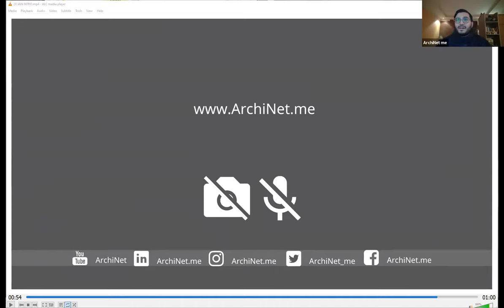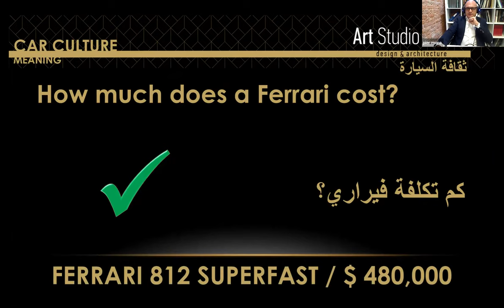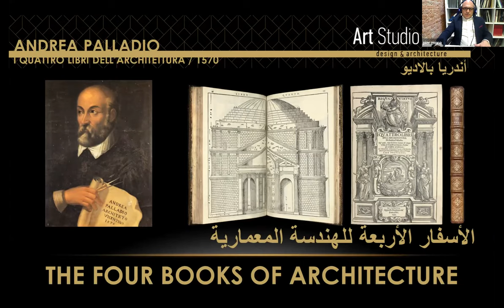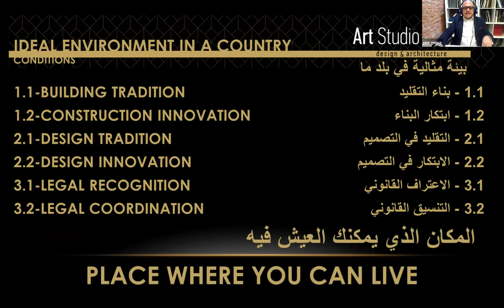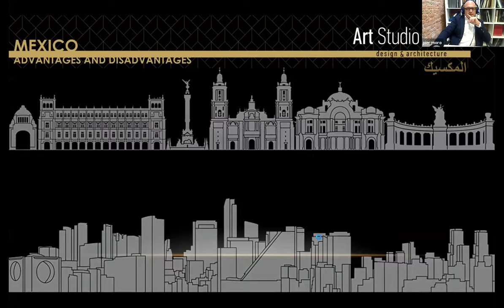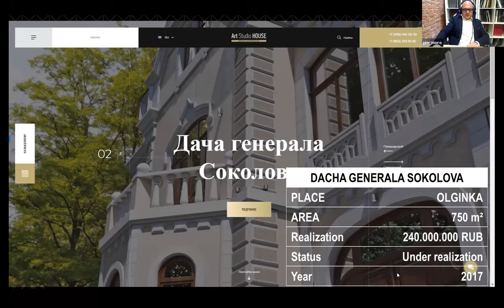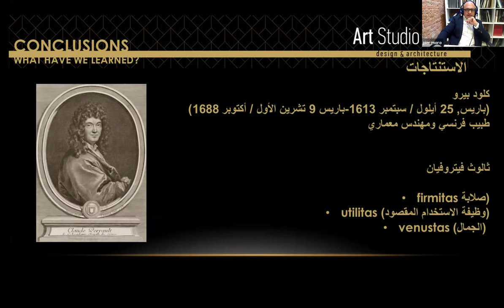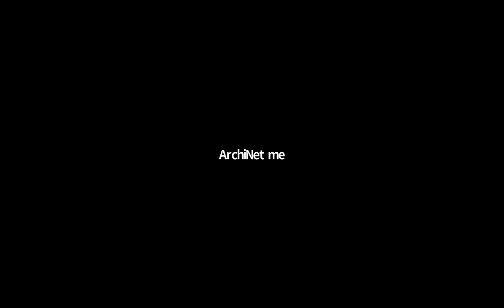Design Talk - Pier Moro - Projects Culture in the World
الأربعاء 20 يناير  الساعة 8 م بتوقيت السعودية، من روسيا نستضيف Pier Moro   في حديث التصميم عن  Projects Culture in the World
Wednesday 20 January 8 pm Saudi time, from Russia, we will host Pier Moro in a design talk about Projects Culture in the World

Graduated from the Politecnico di Milano - Faculty of Architecture in 1995.
Partner and Director of Art Studio HOUSE - Russia since 2015.

Experience in the field of architectural and interior design for 25 years with work experience in Italy, Finland.,England, Brazil, China and the Russian Federation.

Expert in the regulatory field, in particular in the field of fire prevention, architectural barriers and cultural heritage